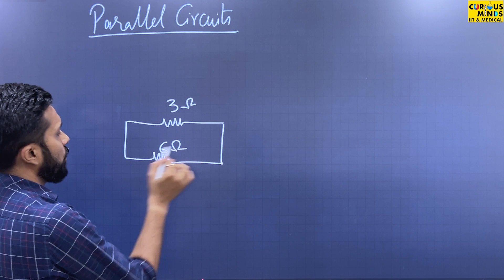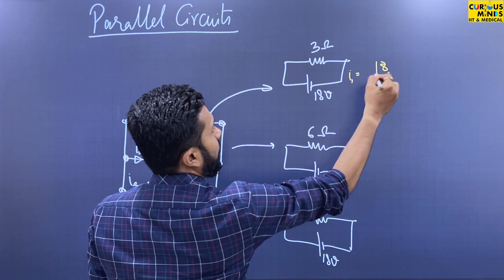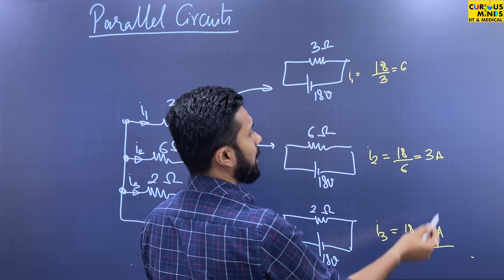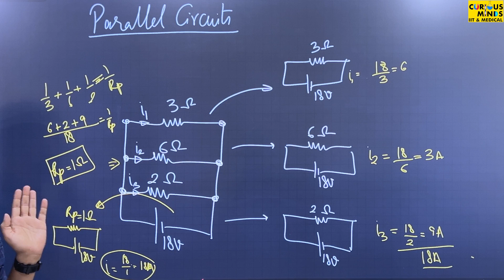Short Trick for Parallel Circuits | Curious Minds IIT & Medical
Curious Minds shares a short trick for understanding parallel circuits, simplifying complex concepts into easy-to-apply strategies, making learning about electrical circuits more accessible and engaging.